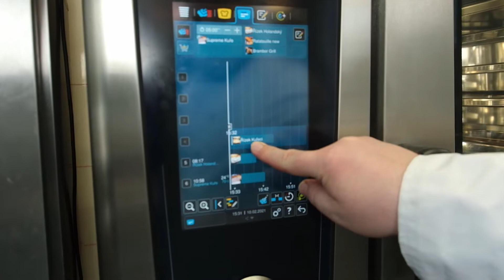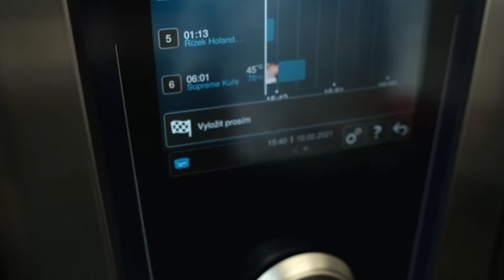Smažení a grilování v iCombi | RATIONAL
Sítě dorazily už i do profesionální kuchyně: jídelníčky, platby, nákupy – vše digitálně, vše perfektně sladěno. Tak jako u ConnectedCooking od společnosti RATIONAL - zabezpečené síťové řešení na bázi cloudu. Chcete se přesvědčit na vlastní oči, že vše funguje tak, jak je ve videu? Neváhejte se přihlásit na jedno z našich živých vaření

Více informací k technologiím, novinkám a řešením naleznete na stránkách rational-online.com. Neváhejte nás kontaktovat!

► Sledujte RATIONAL na sociálních médiích